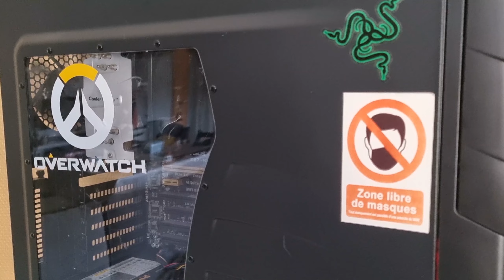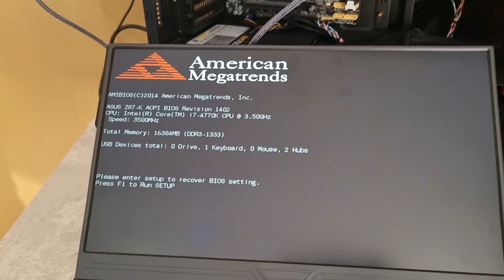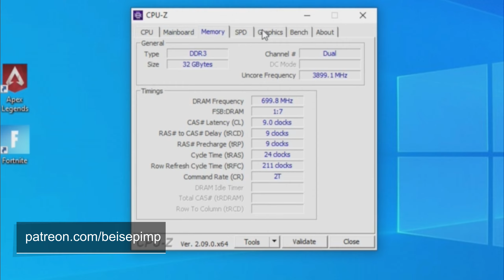Restoring a "BROKEN" computer into a GAMING-PC!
I've got this PC for 50€, the person told me that it was broken, but worked fine.
Let's rebuild this PC into a still alright PC in 2024!

The following componants are used in these tests :

- Intel Core i7-4770k @ 4 Ghz (4 cores / 8 Threads)
- 32GB DDR3 RAM (4x8GB) 1600 MHz
- HP GTX 1080 8GB GDDR5X
- 512GB SSD (Sata) + 500GB HDD

Shameless advertising! :-)

Timestamp :
0:00 Intro
0:10 Infos, upgrades & more
2:45 Final specs
2:57 GTA V
3:25 Cyberpunk 2077
3:47 Cyberpunk 2077 - FSR on
4:10 Red Dead Redemption 2
4:45 Forza Horizon 5
5:15 Counter-Strike : 2
5:50 Overwatch 2
6:32 Apex Legends
7:10 Fortnite
7:50 Outro